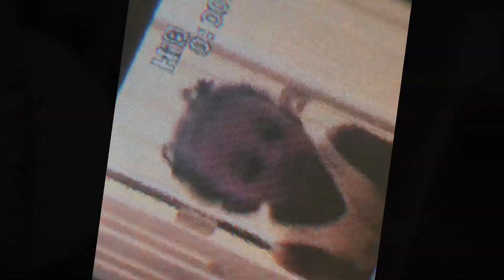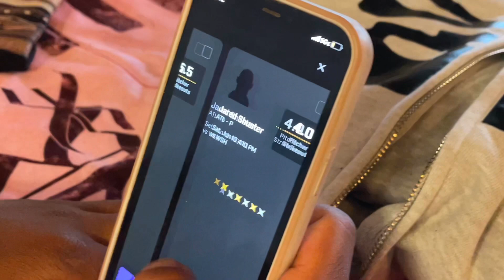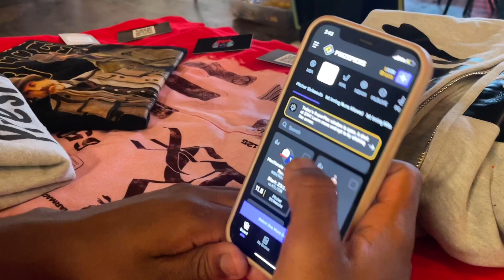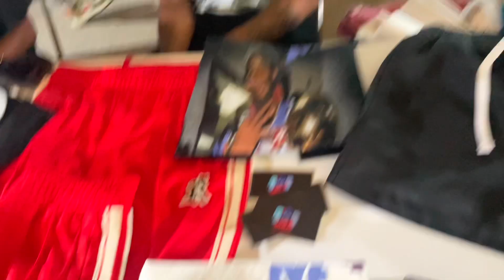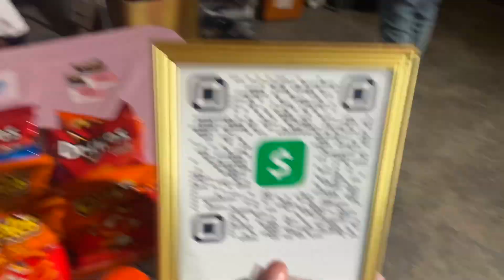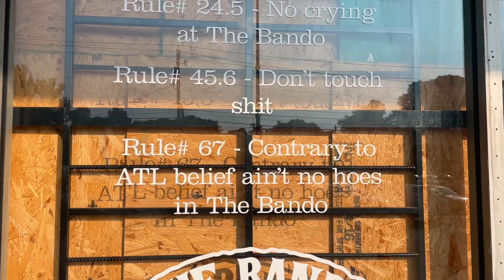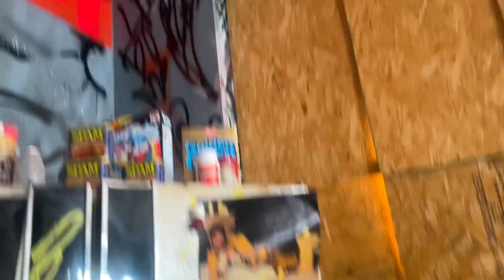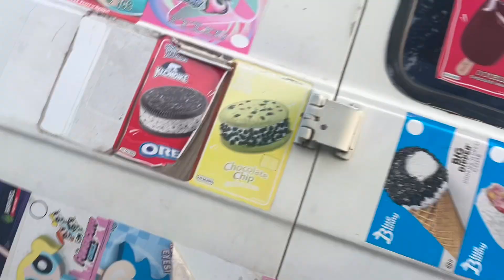I GOT BOOTED IN ATLANTA‼️| TRYING THE BANDO FOR THE 1ST TIME😋